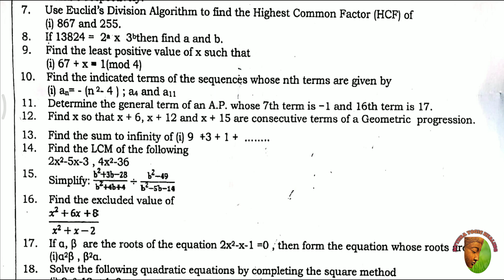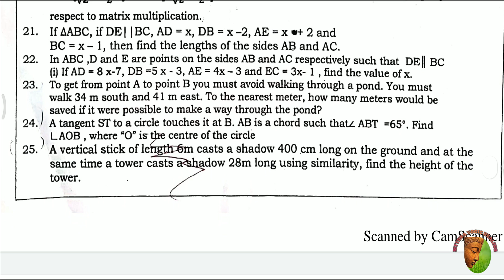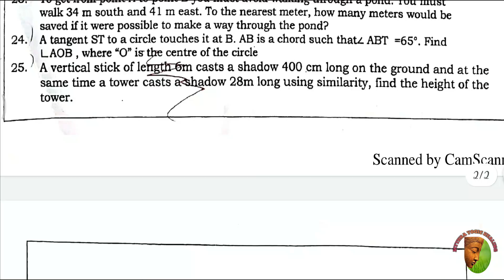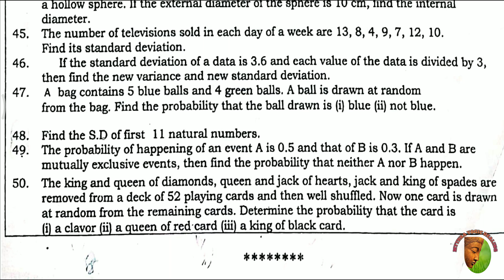10th Rage to Public Exam 2019-2020 Maths Important 2-marks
This Video contains important  2-marks to score high marks in public exam scheduled in 2020 for more useful like these follow us on...